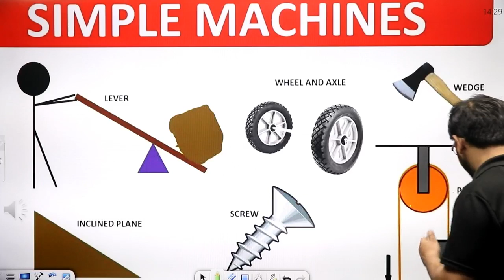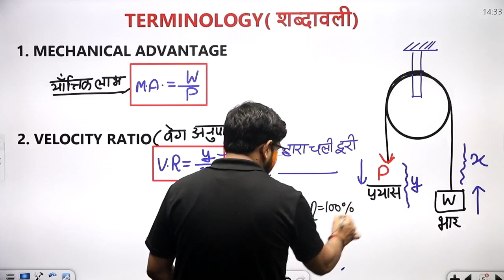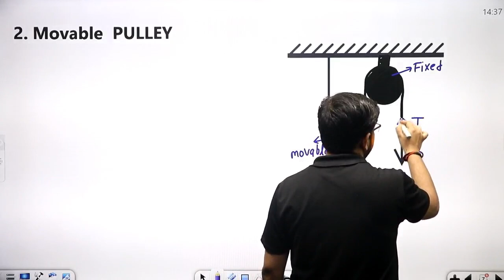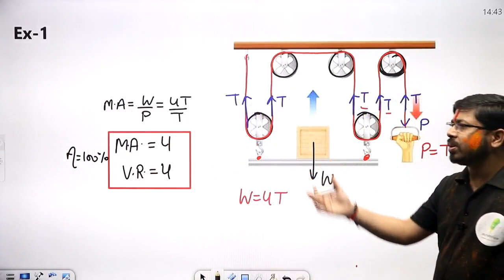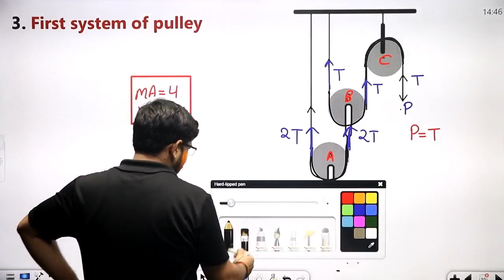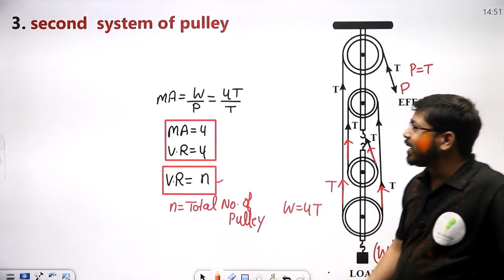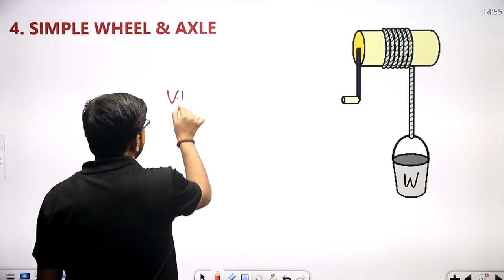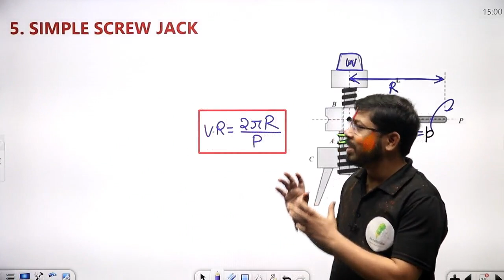ALP & Tech. 2023 | Lever & Simple Machin | वेगानुपात मात्र 2 Sec. में | By- Yogi Sir🔥🔥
सरकारी नौकरी पाने के लिए 👇👇
🎁 New Batch :-
🎯 Foundation Batch For {CBT-1 + CBT-2} :-
🎁 शून्य बैच For ALP/Tech. 2023 :-